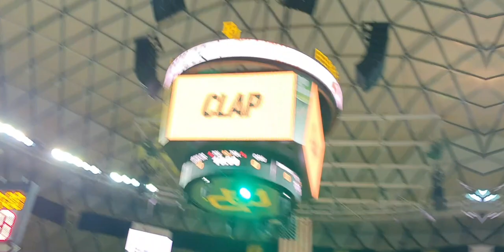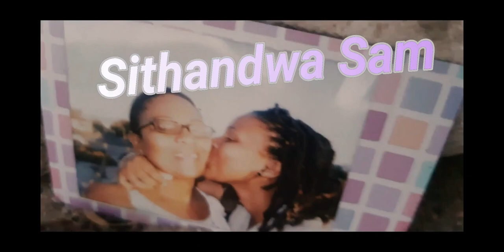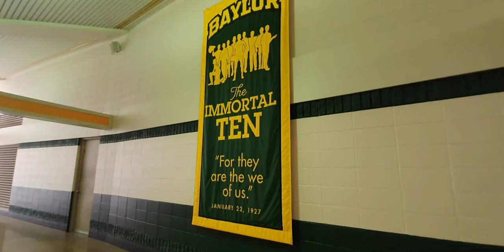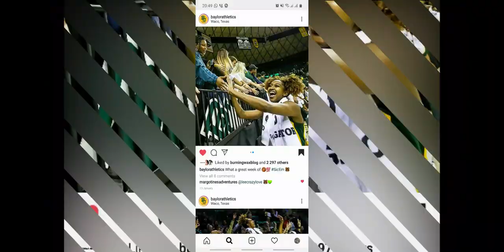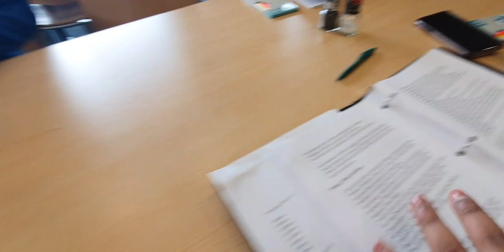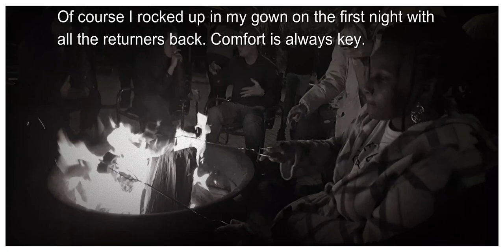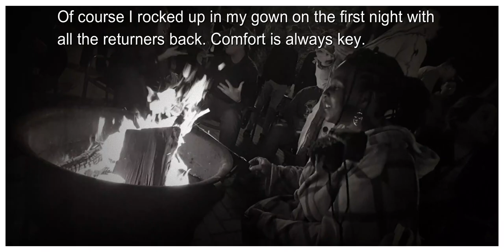Welcome Weekend & Baylor Campus Tour Part 2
This is part 2 of our Welcome Weekend experience and Baylor campus tour, though I only show the Ferrel Center LoL. This video is dedicated to watching my first basketball game. If anyone knows me, they know that basketball is my favourite sport. I hope you guys enjoy watching this as much as I enjoyed experiencing. More of the Baylor campus to come next..